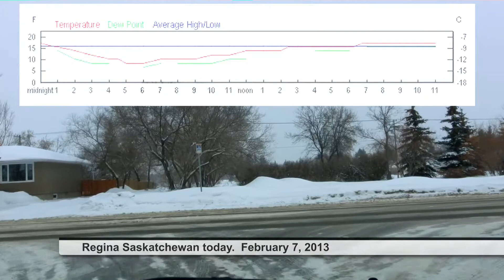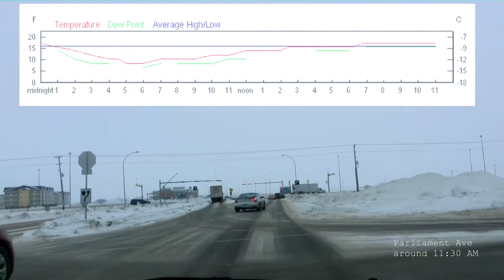2013-02-07 Regina today (Land of the cloud covered sky) w/ chopsueyjoint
Regina saskatchewan,  February 7, 2013.  A very ordinary day.  Captured moments are the normal  drive to work at noon,  and  drive from work in the night time.  Thick cloud cover is what we have the entire day.  But it is moving fast towards the east.
I needed something to brighten up the gloomy skies and unventful drive.  'Black light' from chopsueyjoint  came to the rescue.

If you are a time traveler planning on a visit on this day,  it is not that cold.  A temperature chart is provided few seconds into the video.